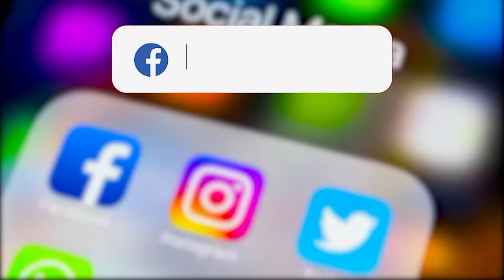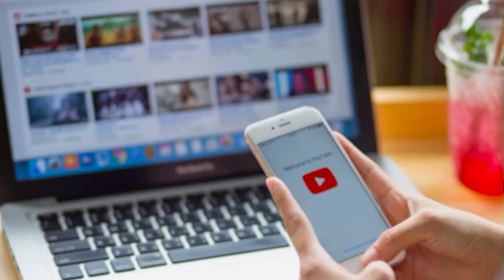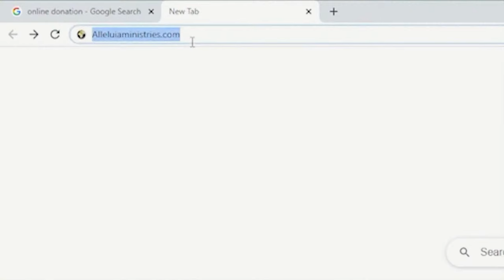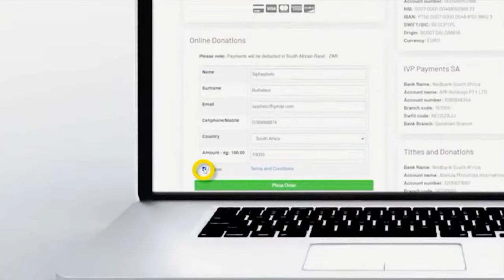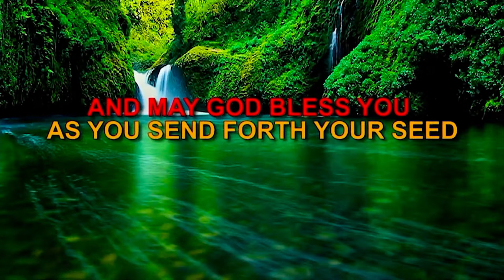Built on The Foundation of Apostles & Prophets | Teaching & Healing Service | Friday 19 April 2024